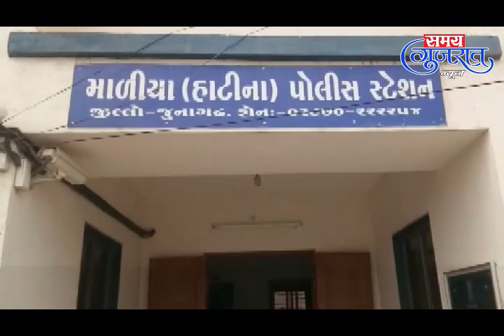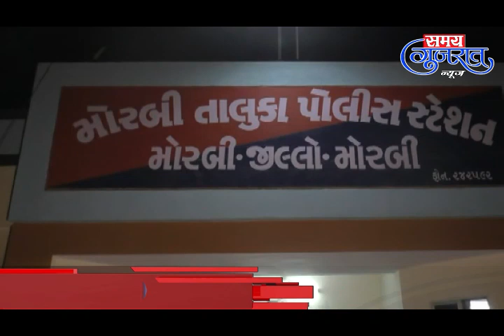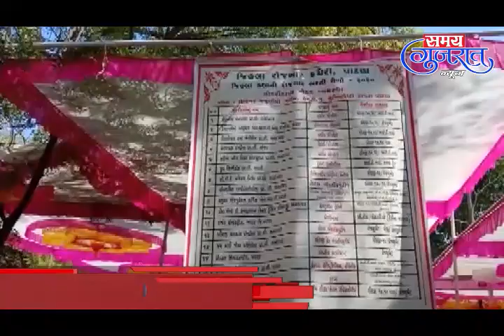13-2-20-Samay Gujarat News Patan